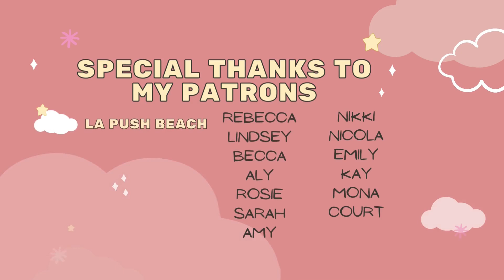Worst Books of 2022!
Hey everyone! Here are my bottom 8 books of 2022 - do you remember which books I hated?!